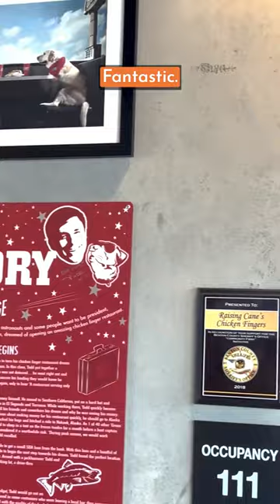Raising Cane's in NWA